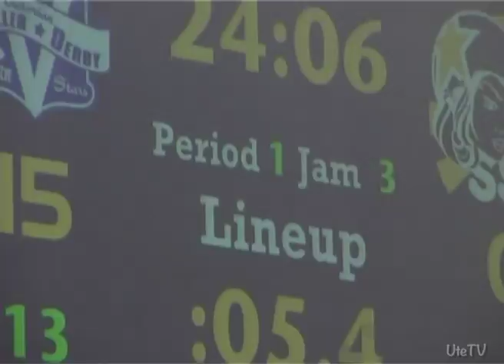VRDL vs Sun State Roller Girls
Victoiran Roller Derby League take on Sun State Roller Girls in 2012.

Epic derby set to track specially written and performed for the VRDL by Nicole Skeltys, Ann Marie Sullivan and Mark Gardiner.

Kez Tait, UteTV